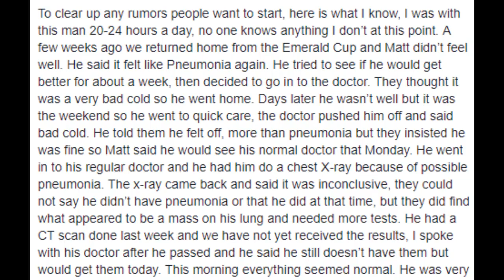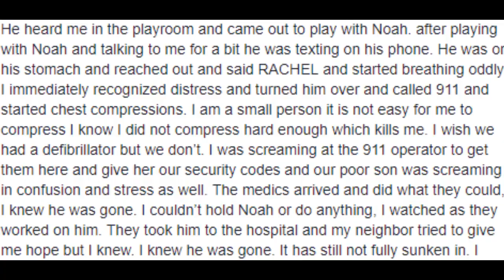Why Matt Porter DIED Body Building Guru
Category
Sports
License